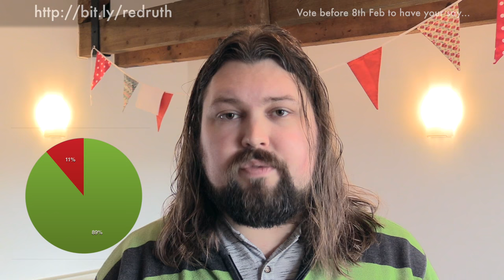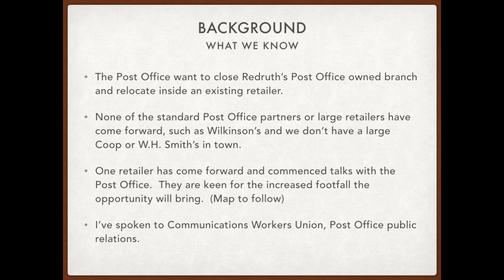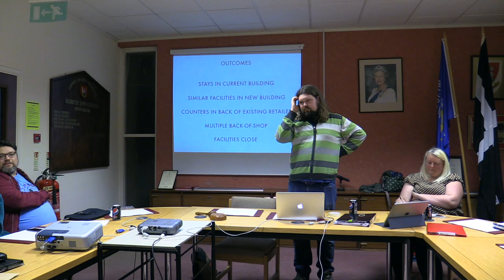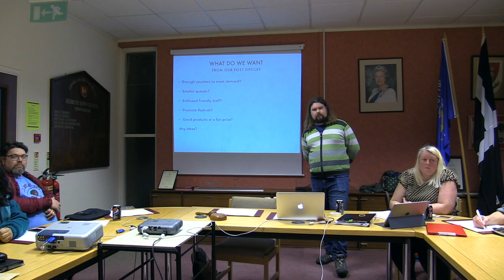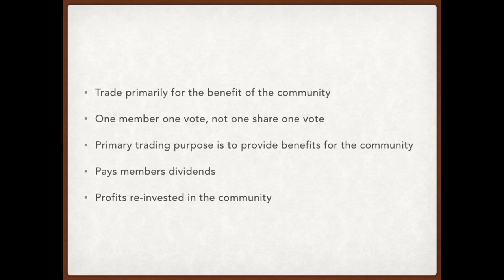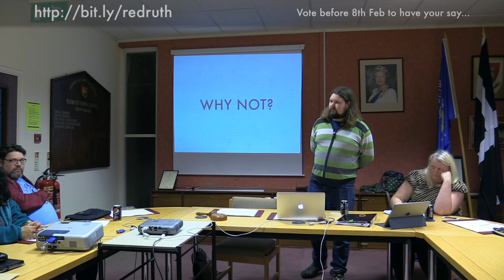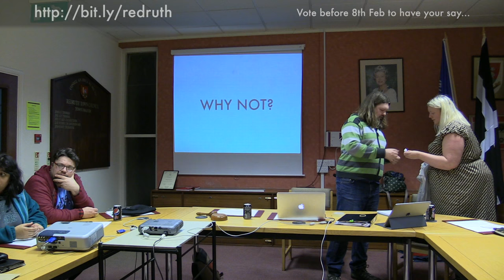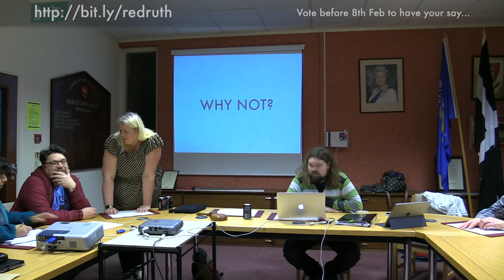Save Redruth Post Office Meeting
The Post Office want to franchise out Redruth branch into the back of an existing retailer.  If we do nothing we risk loosing adequate post office facilities in the town.  We met on Thursday 2nd of February to try and do something about it.

Have your say and let us know if you want to volunteer at the below URL.

To me it's clear that we must act now to have a say as a community in how this post office is run, other than the typical dot-I's-cross-T's public consultation once the Post Office have decided what they want to do.

The results of the meeting were disappointing and nothing is going to happen if you don't vote at the above URL

16/18 voted to protest and petition post office to remain
0/18 volunteered to organise above action
2/18 voted for a community owned bid to develop the kind of PO Redruth wants
The vote is ongoing but we don't have much time.  We must express our interest by 8th of February

The Facebook invite for this event read as follows

You are invited to a public meeting in the Redruth Town Council chambers (above Kernow Credit Union), to discuss the franchising of the Redruth Post Office.

The Post Office wishes to put a kiosk in an existing retailer's shop in Redruth and close it's current Post Office facilities. We want to make sure the Post Office retains sufficient facilities in Redruth for the local community. If you care about your local post office facilities please come along and join the discussion.

The meeting will be videoed and posted online for people who can't make it on the night. Please submit statements and questions in advance if you can't make the meeting.

There has been a great response to my original letter to the chamber, which can be found on the Chamber of Commerce Facebook page. This response has led me to call this emergency meeting before the deadline on the franchise is reached.

There are a number of options to be discussed and a number of points which have been raised which will be discussed in the meeting.